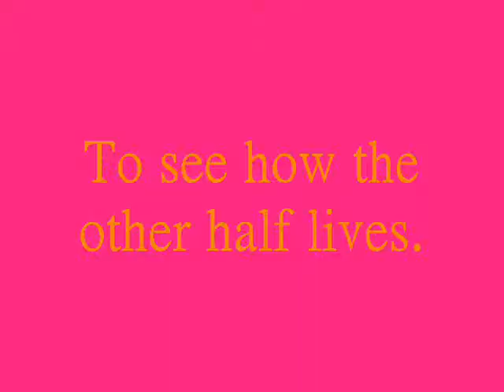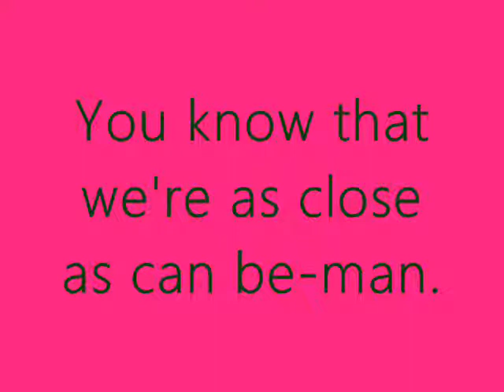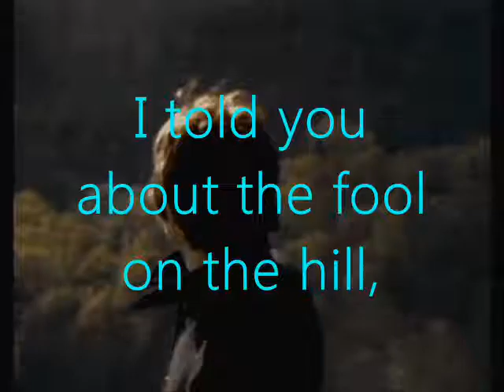The Beatles - Glass Onion (LYRICS)